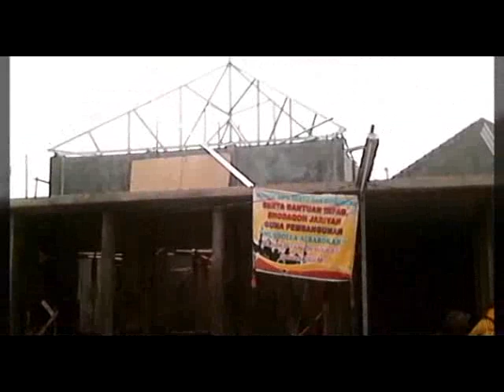pemasangan atap baja ringan musholla albarokah di desa termulus mejobo kudus juli 2016